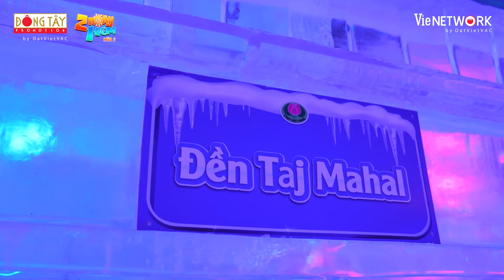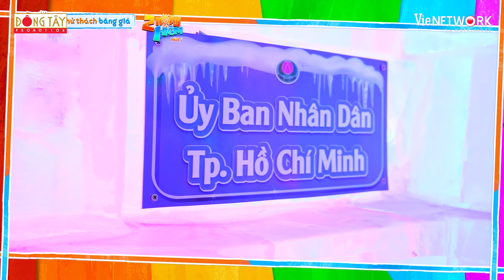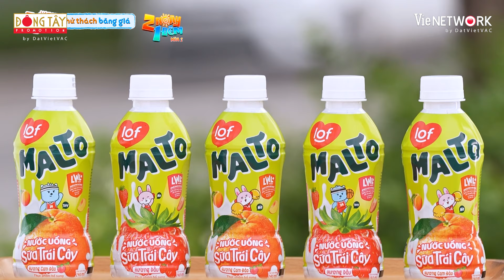Ngô Kiến Huy gọi HIEUTHUHAI bằng tên "lạ", Kiều Minh Tuấn bơ vơ vì bị bỏ rơi | 2 Ngày 1 Đêm